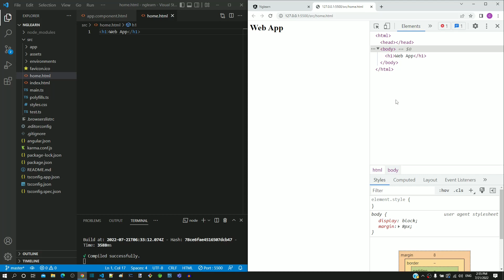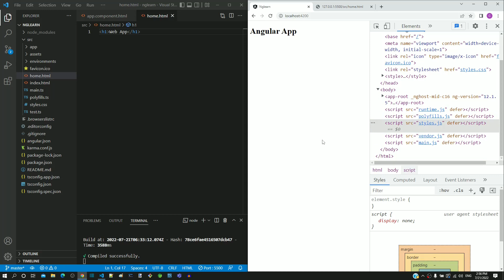#2.2 - Page without HTML and BODY tags - Architecture - Angular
In this video, we will understand how a web page works when html and body tags are not defined. This is to have an understanding on how angular architecture works.